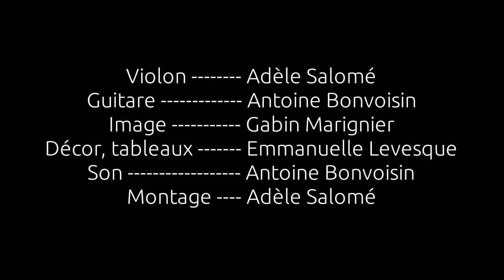Cotton Tail Dyad - Bei Mir Bist Du Shein